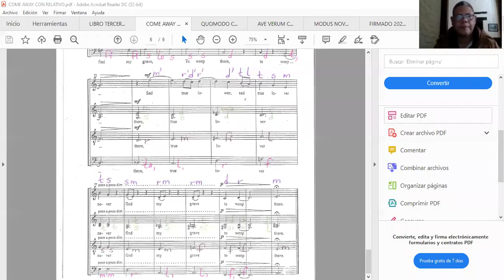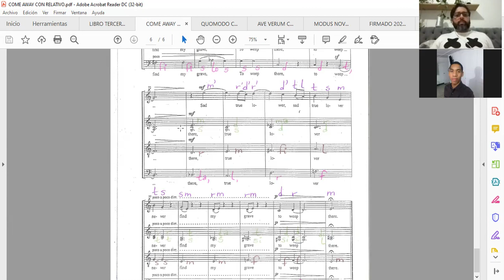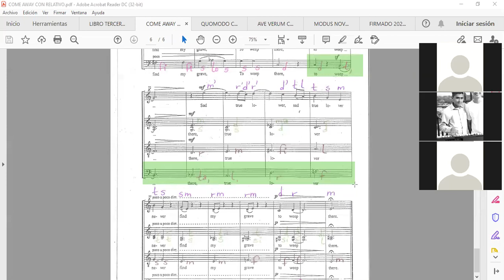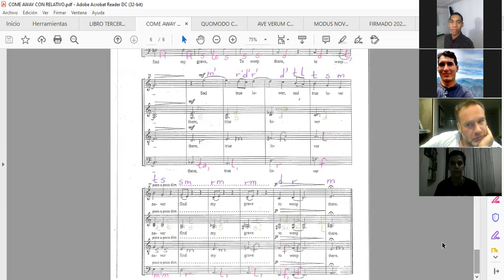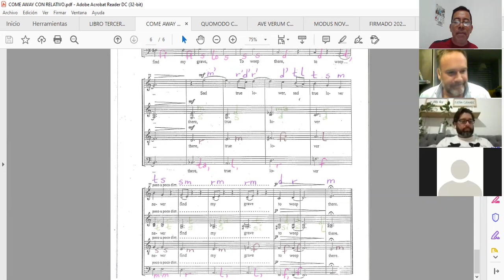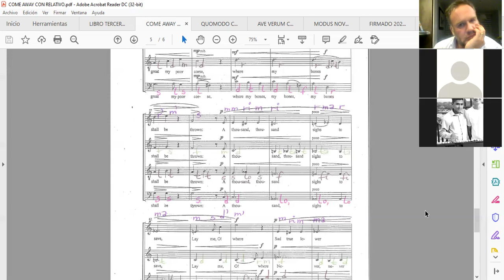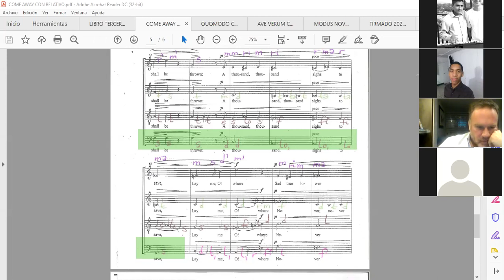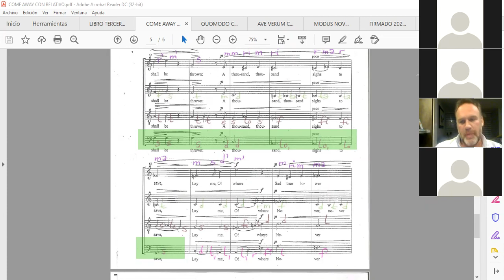CANTEMUS, BAJOS, ENSAYO PARCIAL # 4 / JUEVES, MAYO 6, 2021